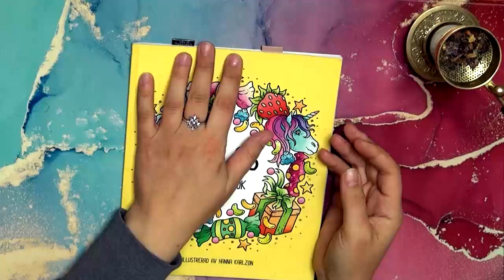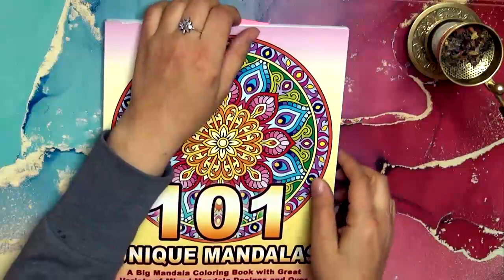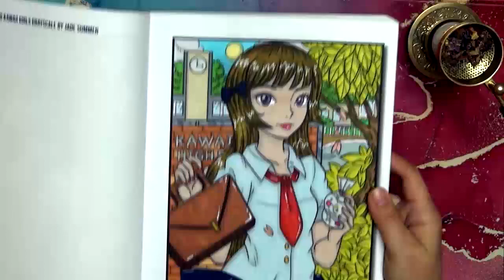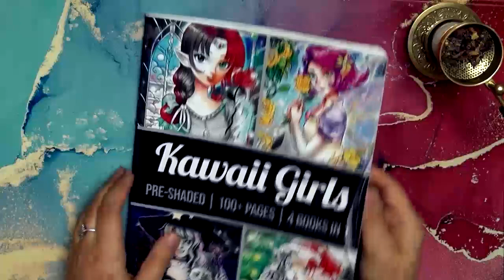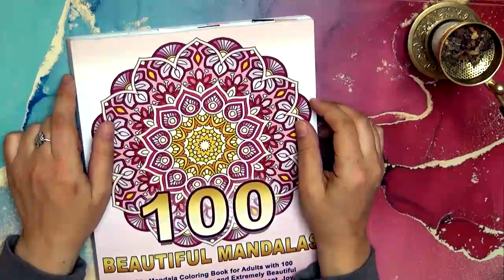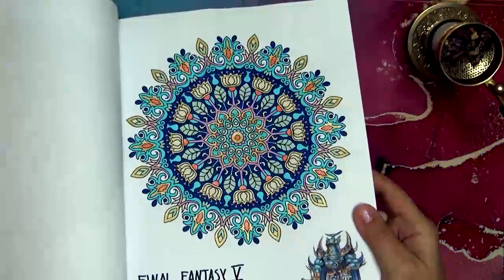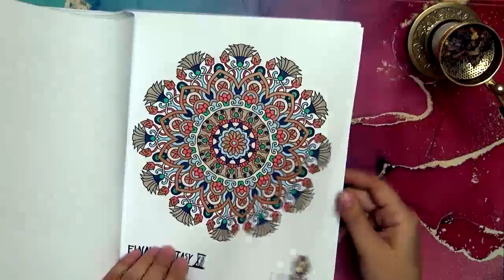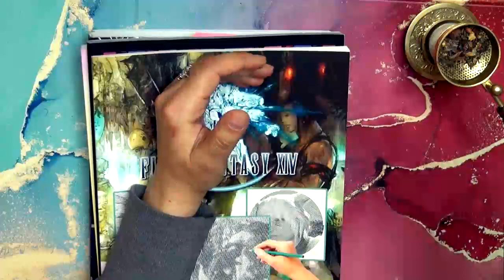September Completed Pages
These are my completed pages for the month of September. Too little too late but better later than never, right ^^?